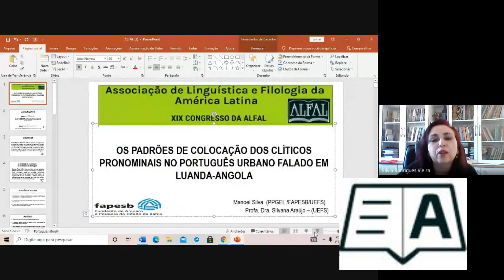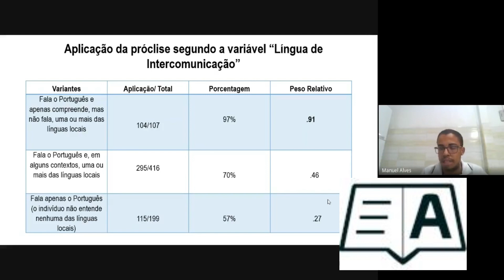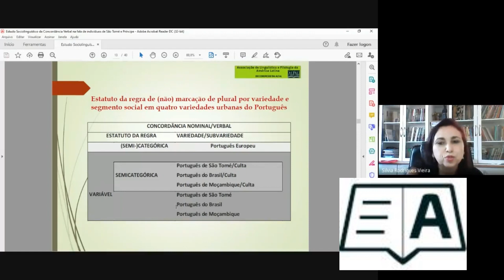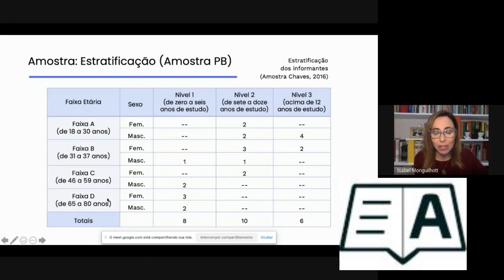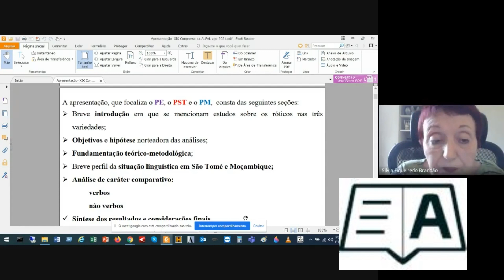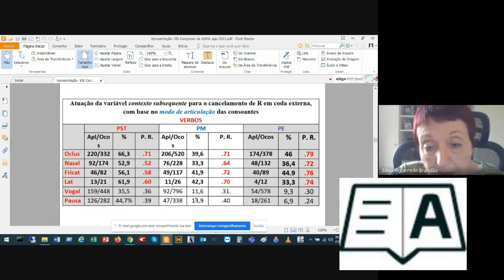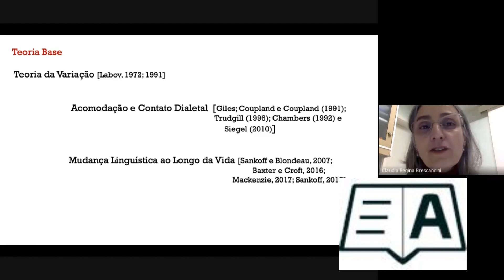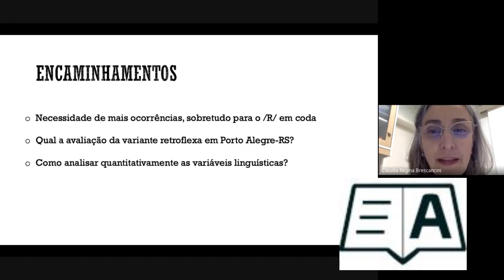Projeto 21 - A ordem dos clíticos...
Estudo comparativo de variedades africanas, brasileiras e europeias do Português (COMPARAPORT)
Coordenadoras: Silvia Rodrigues Vieira  e Silvia Figueiredo Brandão